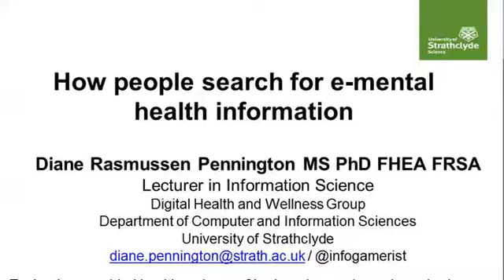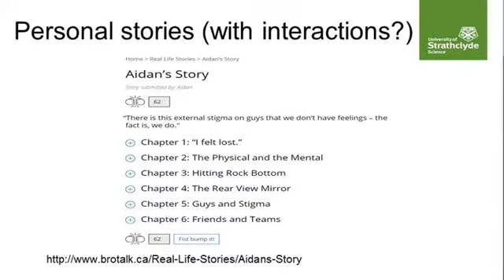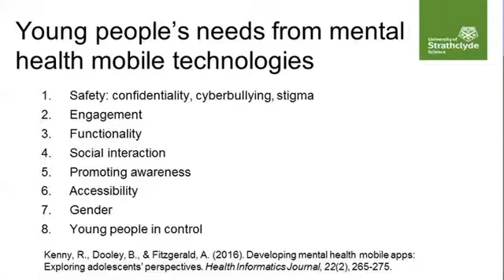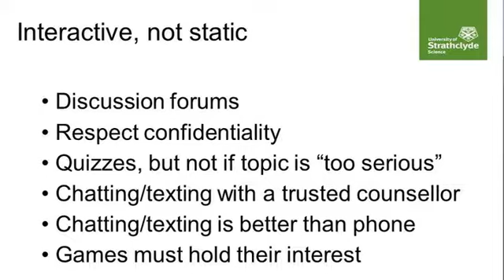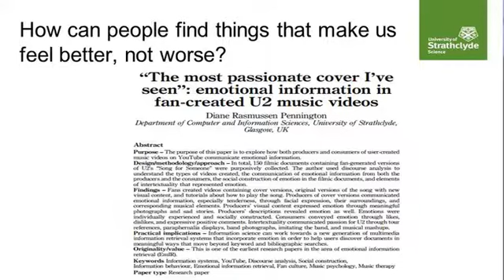Diane Pennington, Lecturer in Information Science, University of Strathclyde